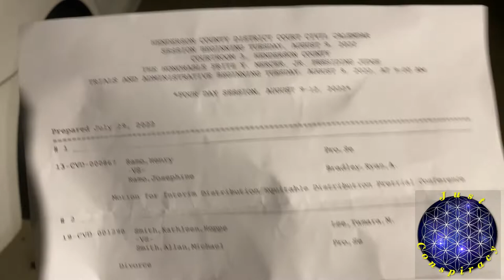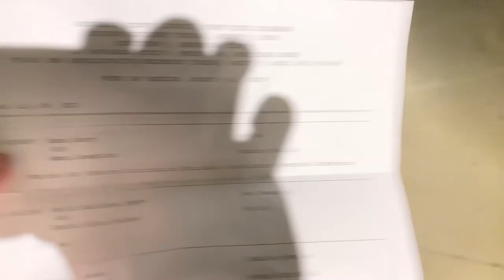Baba (Henry Ramo) and Joni go to Court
Court on August 9, 2022 9am at 200 N Grove St Suite 163, Hendersonville, NC 28792